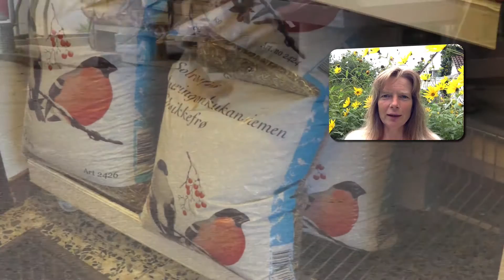Kreative Futtersuche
Dieses Eichhörnchen haben wir am Coop in Norwegen beobachtet, wie es versucht hat, das Vogelfutter im Eingangsbereich zu ergattern.